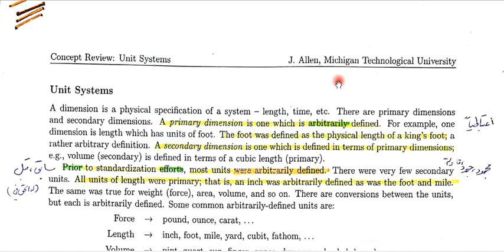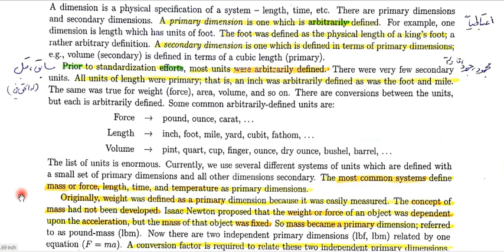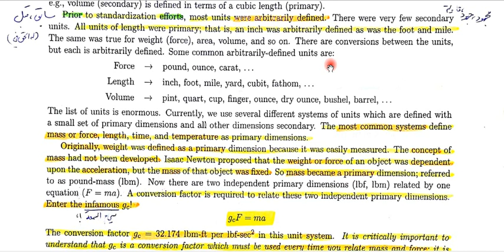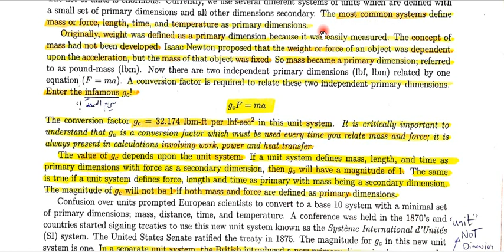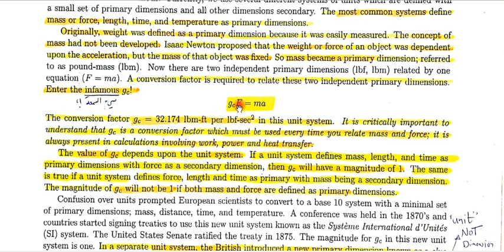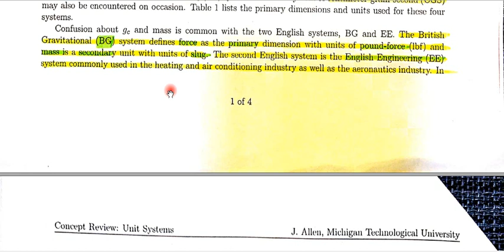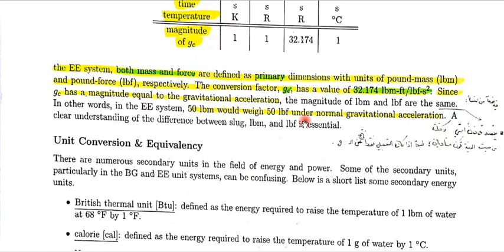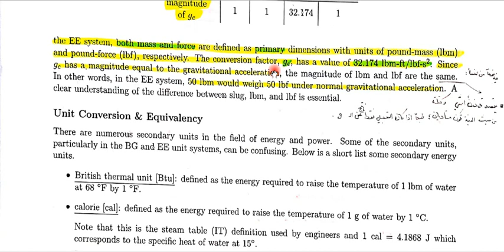7.1 Unit Systems; Primary and Secondary Dimensions, Units